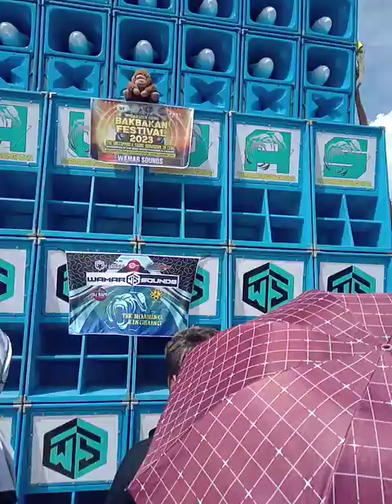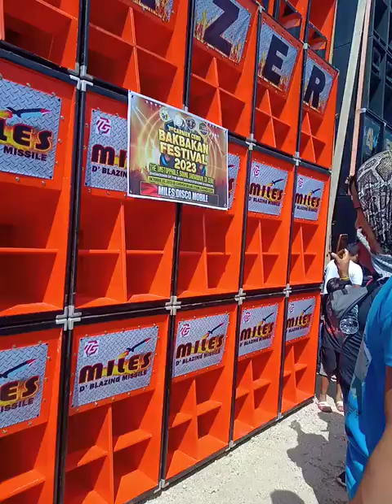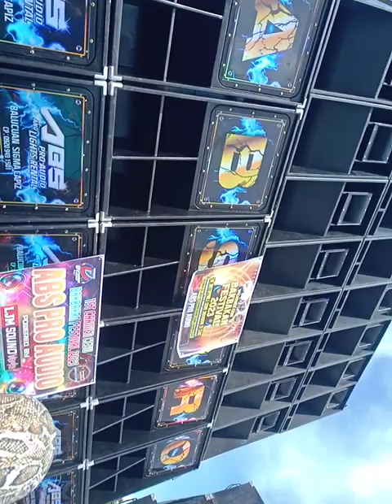1st bakbakan sa Carmen Cebu 2023 Wamar and Miles and ABS pro audio ramble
ABS Pro Audio